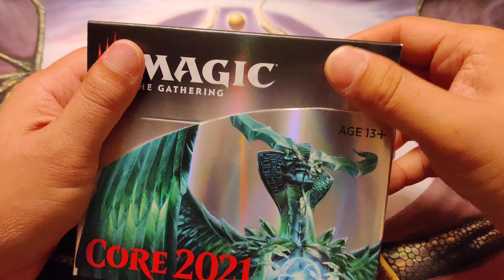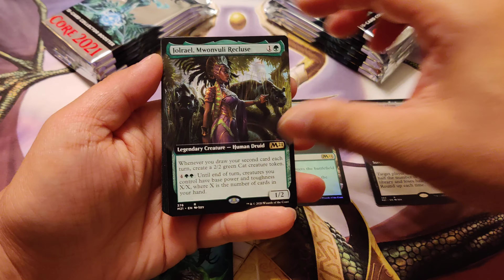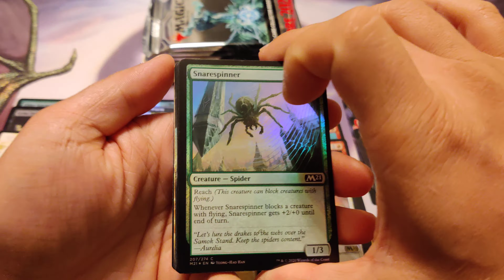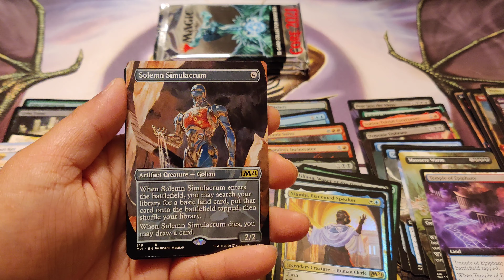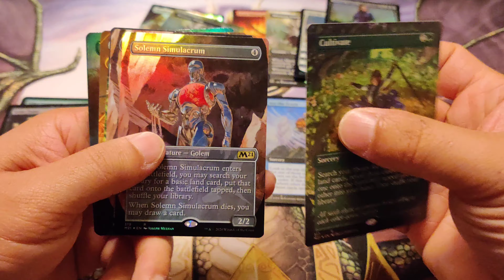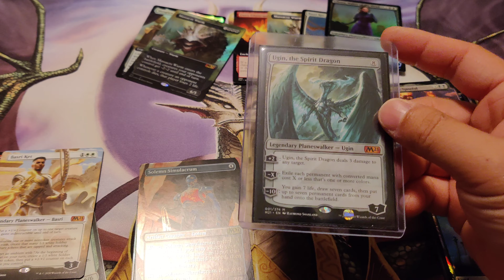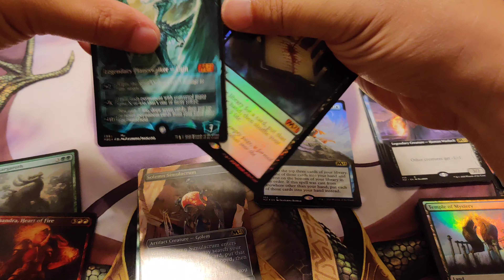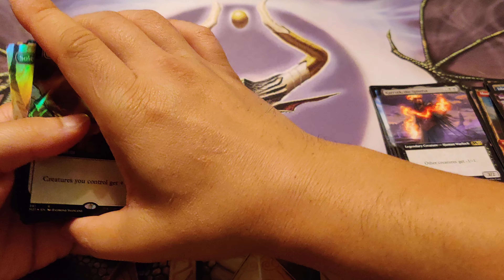MTG Bros : Core 2021 Collector Booster Box Case Break #6 : Epic MYTHIC Finale !!!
the beginning of the end, or the end of the beginning. our case break is complete. What a run, these things are amazing. Keep on crackin!